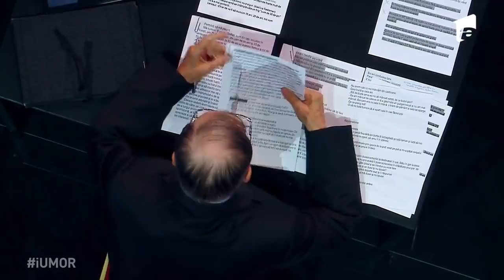Puşcaşu Ștefan, cel mai în vârstă concurent din istoria emisiunii, a scos glumele de la naftalină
Puşcaşu Ștefan, are 77 de ani și a venit la iUmor cu o serie de glume strânse de-a lungul vieții sale.
Vezi pe a1.ro reacția de la momentul lui Ștefan Pușcașu

Urmăreşte „iUmor” şi pe:
➠ TV Antena 1, în fiecare duminică, de la ora 20:00